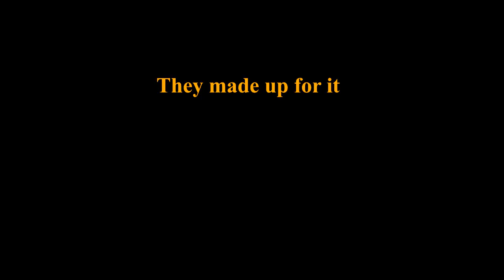Why did the zebra climb the spire?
Not one animal was harmed in the recording of this video (several were). I really hope you enjoy watching it as much as I did making/editing it!
Do NOT Watch at 4:30 if You Have Epilepsy!

A Fallen Cowboy by Sir Cubworth (after the death of The Greatest Zebra)
Spirit Riders by Telecasted